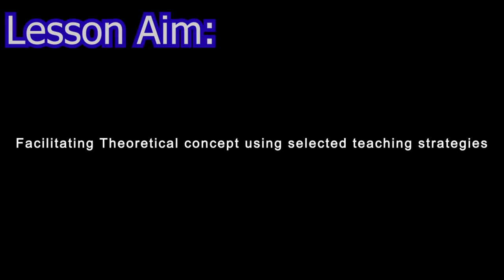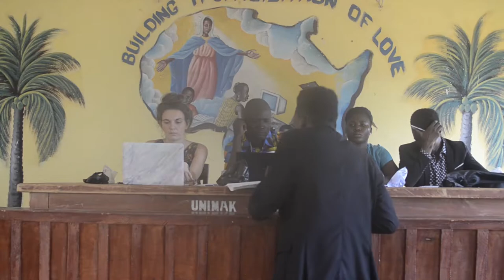MUSA SESAY (UniMak) TEACHING SESSION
The in-class debate as an alternative teaching strategy for understanding theoretical concepts